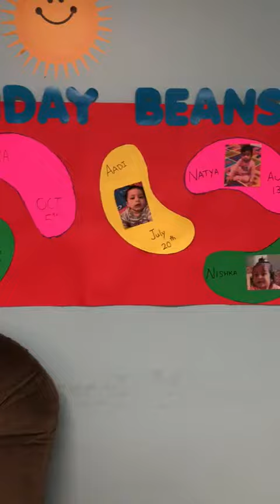Welcome to Jelly Beans